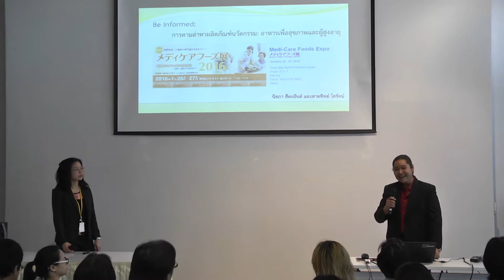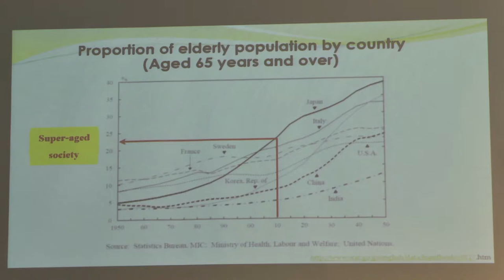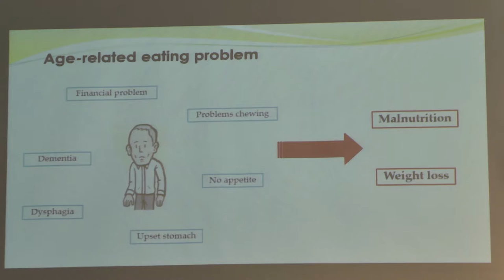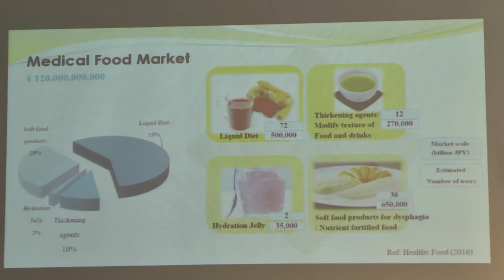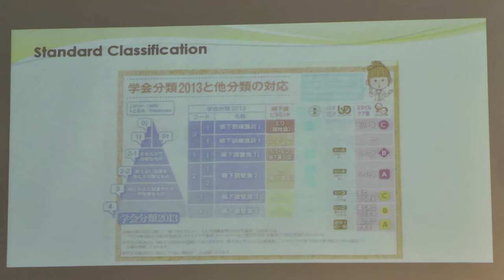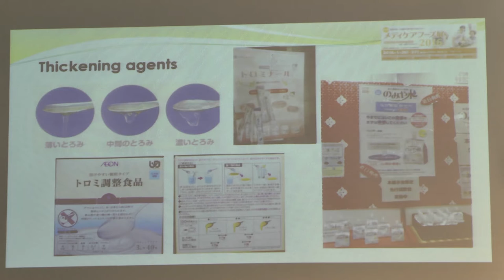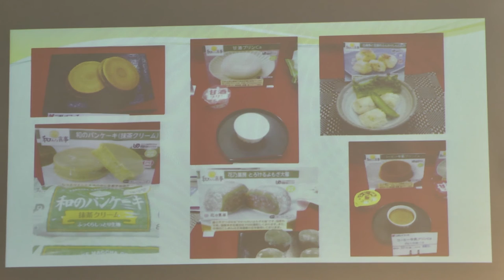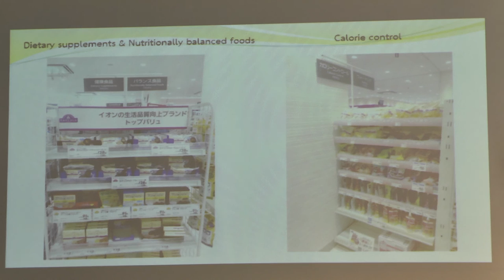มา “อินยกกำลังสี่” กับนวัตกรรมอาหาร เพื่อสุขภาพและผู้สูงอายุกัน (4/5)